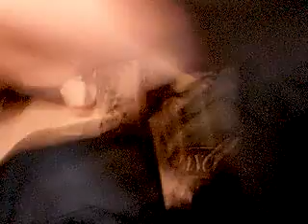Crazy Rusty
Rusty our yorkie poo being crazy